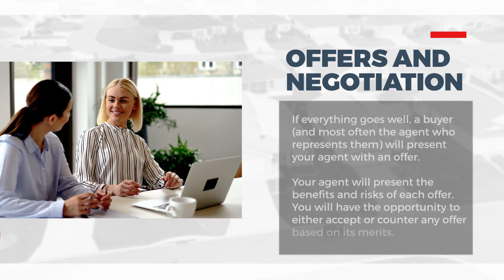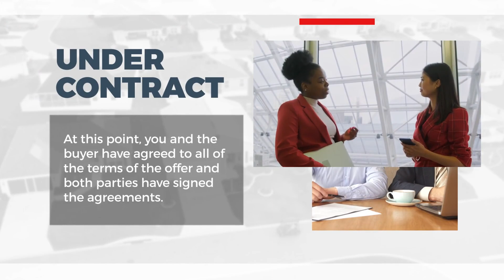The Home Selling Process Explained